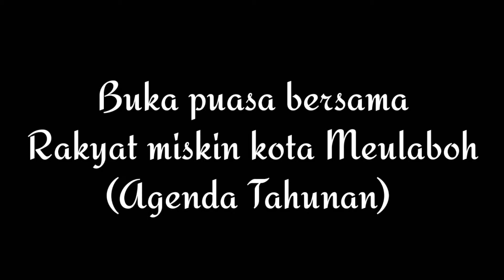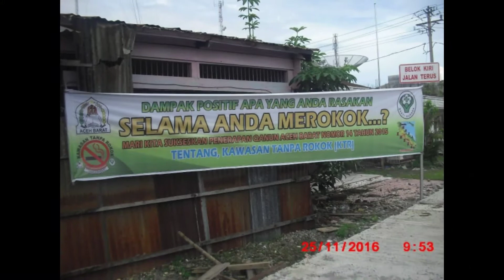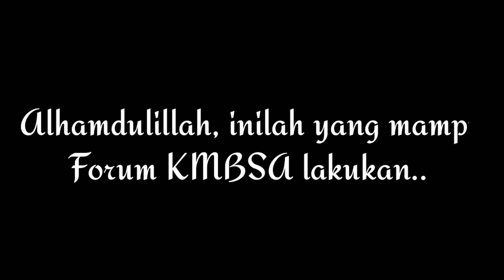Pertemuan pemuda barat selatan aceh | Meulaboh